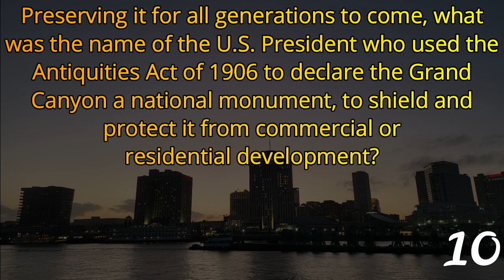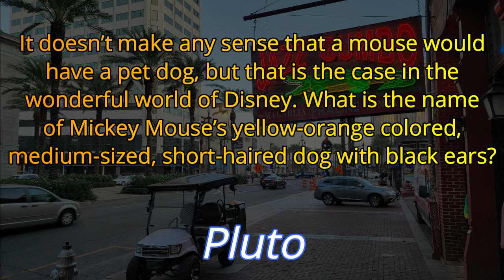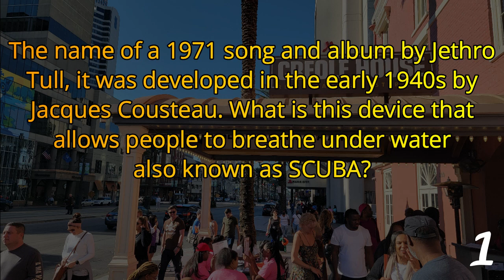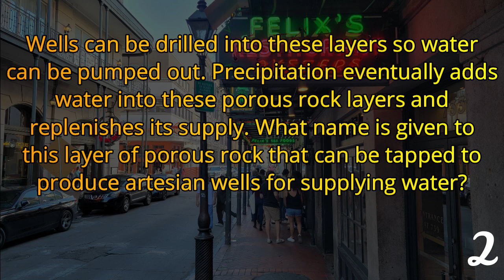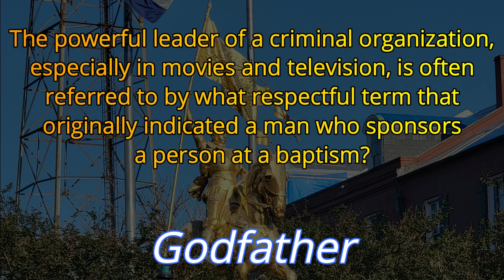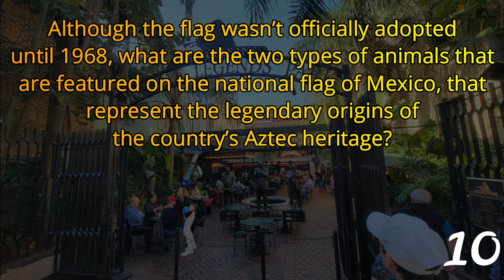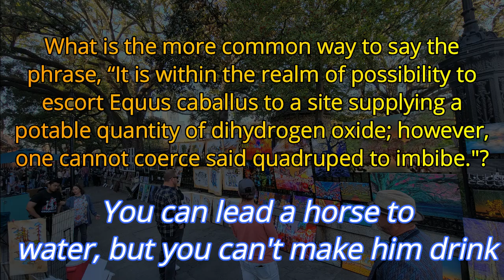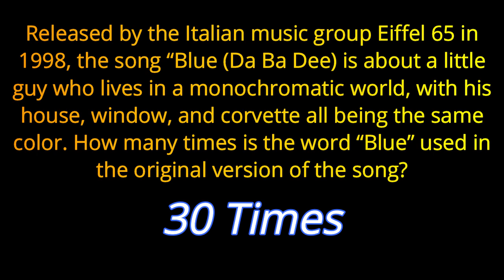DAY 202 - 21 Question Random Knowledge Quiz - 365-Day Trivia Road Trip (ROAD TRIpVIA- Episode 1221)